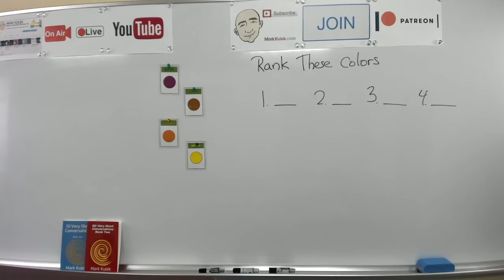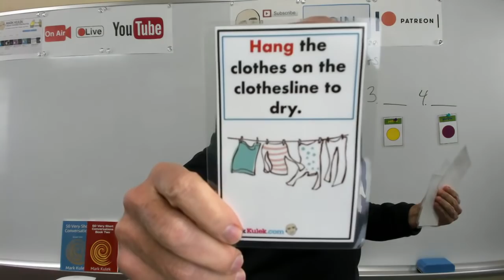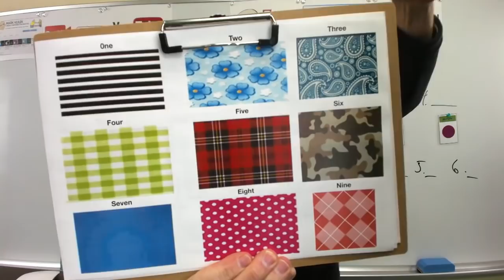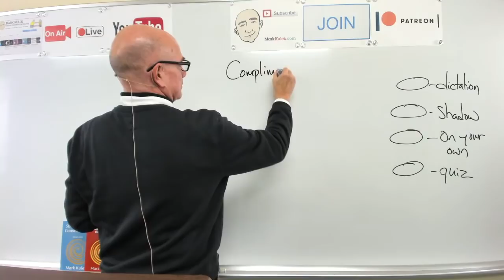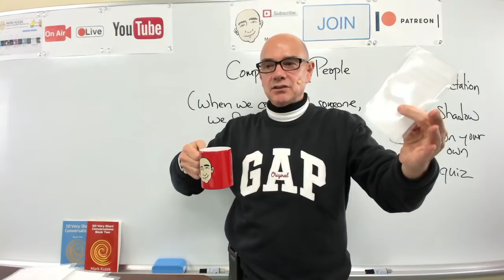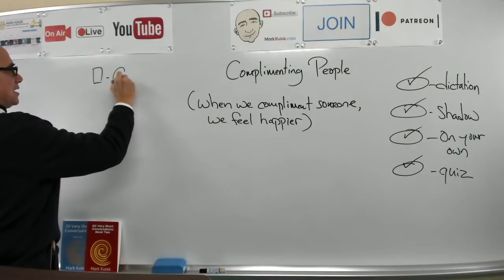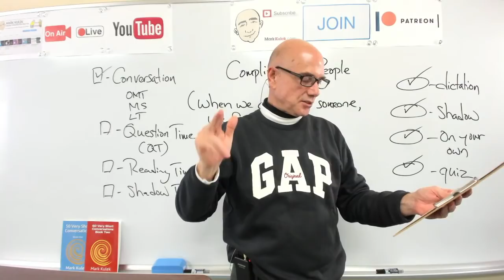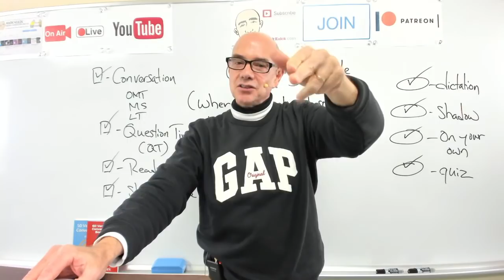#273 Giving Compliments | Mark Kulek LiveStream Lesson - ESL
Giving Compliments (giving compliments helps you feel happier) - LiveStream English Lesson. KeyWords: awesome, you're a gift, a smart cookie, style, appreciate you, laugh, grateful, best ideas, special + more. Conversation, Dictation Cards, Card Guessing Game, Reading, Phonic Practice. Also in today's video  - Vocabulary and Dictation, American Idioms. We will also do - Vocabulary Practice, Card Guessing Game, Live Reading: listen, Q&A, shadowing, reading, Dictation - (short conversations), Collocations, and Short Conversation Practice, Picture Speculation. ▶️  *Mark Kulek does LiveStream Lessons Tuesdays at 5 p.m. Wednesdays at 10 a.m. and Fridays at 10 a.m. - all times are (Japan Asia/Tokyo)*

⏱TimeStamps⏱
0:00 Intro
7:07 Ranking (orange, brown, purple, yellow)
14:00 Laundry & Clothing Patterns
49:18 Dictation Cards - giving compliments
1:21:40 Conversation

Dictation cards  -Giving Compliments - example sentences

Lolly's Revenge -
Joe -  Sue, I like your style.  Sue -  What are you talking about?  Joe - Your outfit. It looks great.   Sue -  Thanks Joe. I appreciate your kind words.  Joe -  I also think you have the best laugh.  Sue - You're very kind today.  Joe -  I want you to know that you are awesome. Sue - I'm grateful to be with you.   Joe -Thanks. You're really something special.   Sue - Let's go get something to eat.